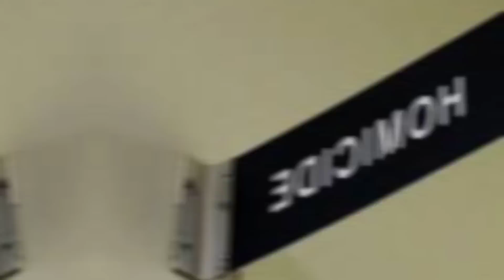Aunt & Nephew Charged With The Hit Of An Irvington, NJ Man At His Home In Front Of Family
On This episode of Hood Tales we will be taking it to Irvington New Jersey to discuss a case involving an aunt and nephew facing serious charges after being arrested for the hit of a man in front of his family.